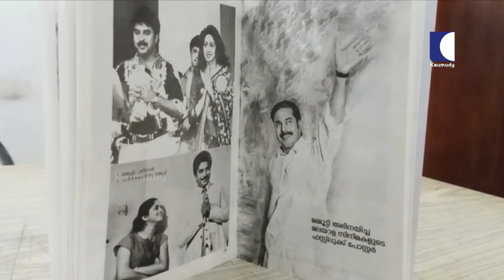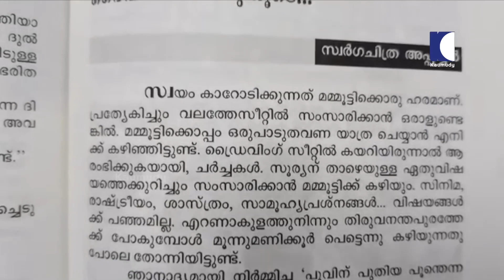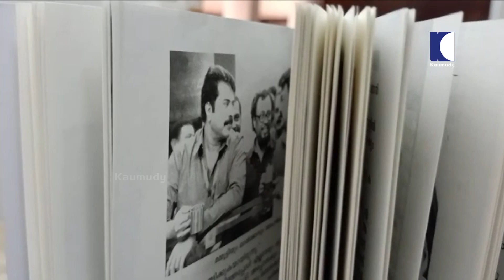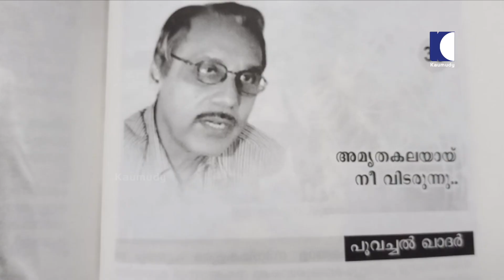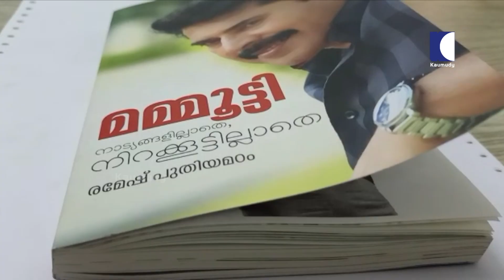മമ്മൂട്ടിയെക്കുറിച്ച് പറയാനുണ്ട് അമ്പത് പേർക്ക് അമ്പത് കഥകൾ | MEGASTAR Mammootty | Kaumudy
അഭിനയത്തിന്റെ അത്യുന്നതിയിൽ അമ്പതാണ്ട് പൂർത്തിയാക്കിയ മലയാളിയുടെ സ്വന്തം മമ്മൂക്കയ്ക്ക് അമ്പത് ഹൃദയങ്ങളുടെ സ്നേഹോപഹാരം. പോയ അഞ്ചു പതിറ്റാണ്ടുകളിൽ മമ്മൂട്ടിയോടൊപ്പം പ്രവർത്തിച്ച അമ്പത് കലാ പ്രവർത്തകർ അദ്ദേഹവുമായുള്ള അസുലഭ മുഹൂർത്തങ്ങൾ അക്ഷരങ്ങളാക്കി അനുഭവവേദ്യമാക്കുകയാണ് ' മമ്മൂട്ടി നാട്യങ്ങളില്ലാതെ, നിറക്കൂട്ടുകളില്ലാതെ എന്ന പുസ്തകത്തിലൂടെ.